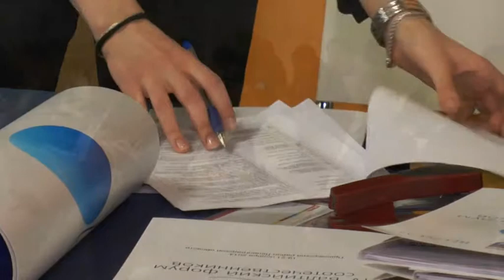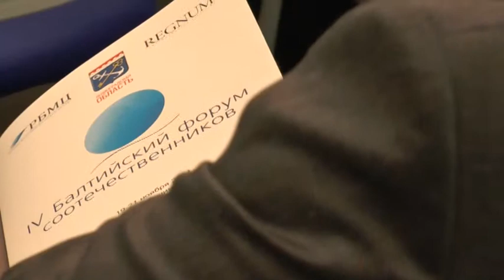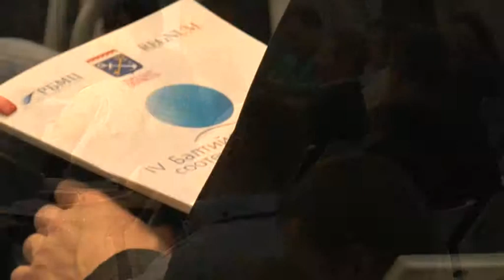IV Балтийский форум соотечественников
С 19-21 ноября 2014 года по приглашению правительства Ленинградской области и при участии Руско Балтийского Центра прошёл  IV Балтийский форум соотечественников. Форум проходил в 54 км от Петербурга в высшей точке Карельского перешейка в курорте «Игора».  Трудно себе представить, что в близи от культурной столицы России, ты попадаешь в атмосферу маленькой Швейцарии или Австрии, ну или как минимум финского зимнего курорта. На горном склоне расположились лыжные трассы, оснащенные подъемники.  Рядом у склона возвышается  Ледовый дворец, с ледовой ареной, кинотеатром, боулингом и биллиардом  и конференц залами.  Здесь и было запланировано провести 4 Балтийский форум.
    В курорт «Игора» съехались около ста участников из Эстонии, Латвии, Литвы, Финляндии, Польши и Белоруссии. В четвёртый раз гостеприимная Ленингралдская область пригласила на Балтийский Форум соотечественников, журналистов, правозащитников и политиков. Съехались делегаты представляющие зарубежные общины Прибалтийских стран.